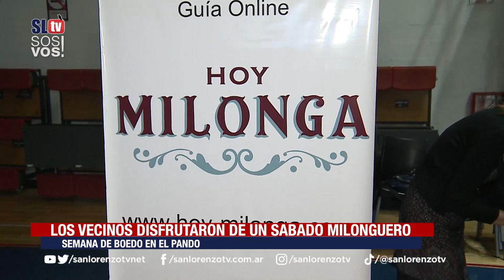Programa n° 16 | San Lorenzo TV